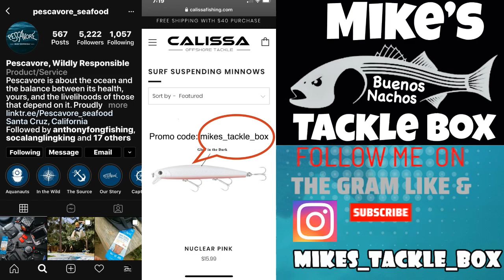Is Outgoing Tide better for STRIPED BASS?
Well that is the big debate if High tide or an "Outgoing" tide is better. Majority of my catches have all been outgoing this year what is your preference.

10% 0ff (Super glow and Nuclear Pink)
 at check out "mikes_tackle_box"

Receive 20% (110mm size and 140MM)

Gear:
Go pro hero 7
spons&psc=1&spLa=ZW5jcnlwdGVkUXVhbGlmaWVyPUE1Q0RaSjJVM0Y3U1UmZW5jcnlwdGVkSWQ9QTA2NTkwNzBUUFI2SE85OEdLN1UmZW5jcnlwdGVkQWRJZD1BMDkwMzM4MlBWM0lTVlU3RUpSMiZ3aWRnZXROYW1lPXNwX2F0ZiZhY3Rpb249Y2xpY2tSZWRpcmVjdCZkb05vdExvZ0NsaWNrPXRydWU=

Calissa Super Glow/ Nuclear pink

Rod:https:Phenix Trifecta Lite 10'

morethanfishing, surffishing, california, , surf, surffishing, fishing,
saltwater, saltwaterfishing, gopro, ,go pro hero,
 salt, saltycrew, california, centralcoast, bayarea, sf, sanfrancisco, bay area,
monterey, santacruz, seaside, montereybay, pismo, pismo beach,
surfperch, perch, barredsurfperch, striper, striped bass, delta,
stripedbass, dungeness, dungenesscrab, rockfish lake, central coast, oceano, oceano dunes,  dunes, halfmoon bay, ocean beach, golden gate,
catchandrelease, angler, hook2cook, morone saxatilis, daiwa, sp minnow,
waves, ocean, luckycraft, calissa, calissafishing, sandworms, gulp, berkely, zman,
pacificocean, westcoast,  stinson beach, rapala,
redtailperch, redtailsurfperch, mikestacklebox, anyfishcangetit,
asmr, catchandcook,

stripedbass, dungeness, dungenesscrab, rockfish, lake, lake tahoe, donner lake, central coast, oceano, oceano dunes,  dunes, halfmoon bay, ocean beach, golden gate,